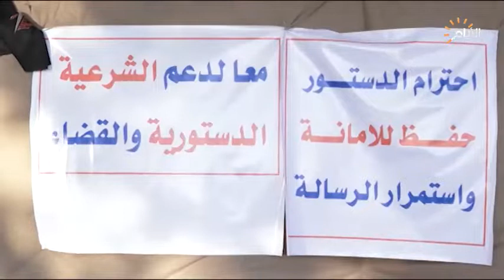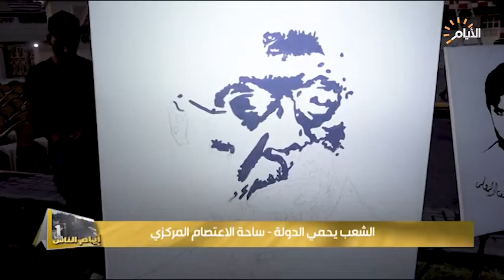ايام الناس , اعتصام الشعب يحمي الدولة …. ساحة الاعتصام المركزي